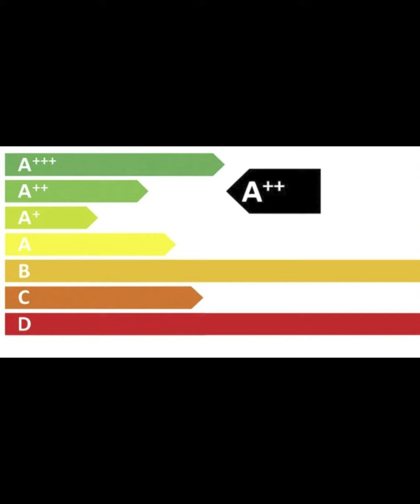Astragal Georgian Bar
For premium products and installation of: Astragal Georgian Bar